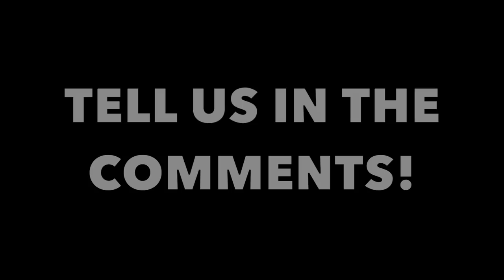Playing in a PRO FUTSAL MATCH! (Crazy Football Skills, Goals & Nutmegs)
YES GUYS! Welcome back to another LDN Movements PRO Football / Soccer / Futsal match! There is some CRAZY Skills, Goals & of course NUTMEGS in this video! Hopefully you guys enjoy these full match highlights & are excited for the next match, as well as watching the EUROS!